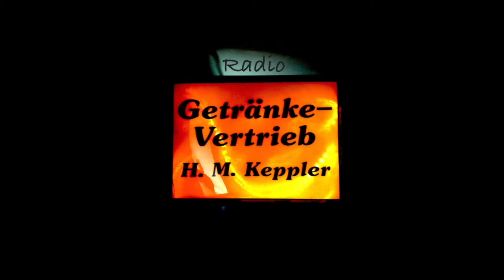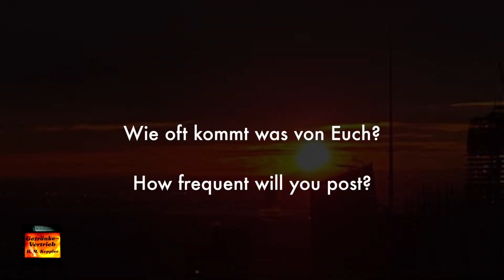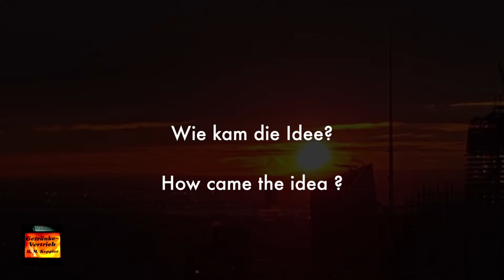Radio Getränkevertrieb - Q & A Introduction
Some Background to Radio Getränkevertrieb ... check it out
Ein paar Hintergründe zu Radio Getränkevertrieb ... schaut es Euch an.